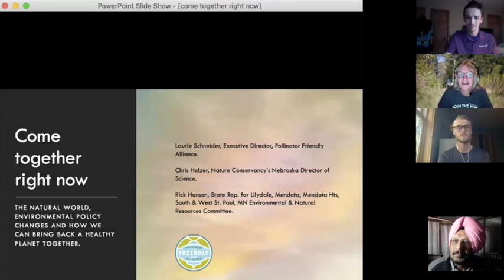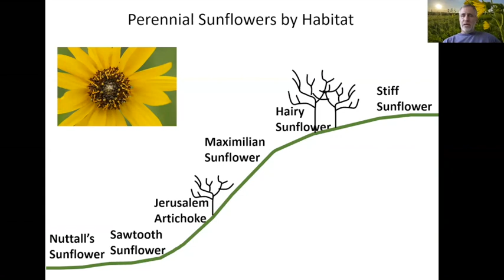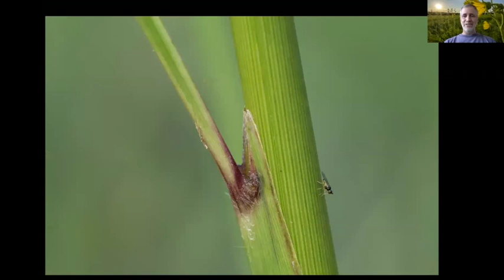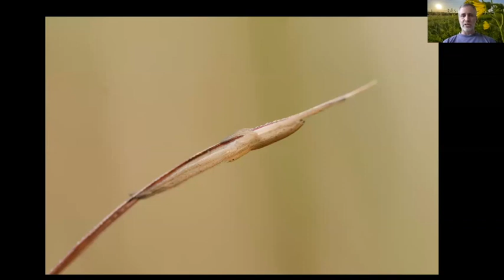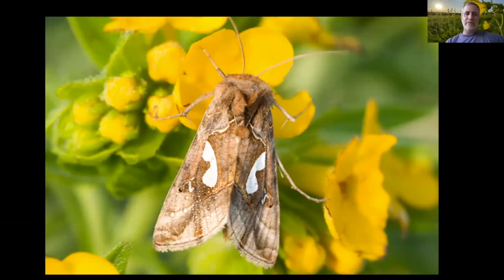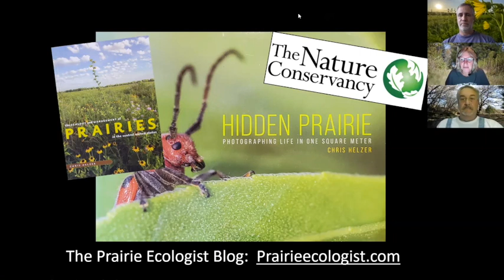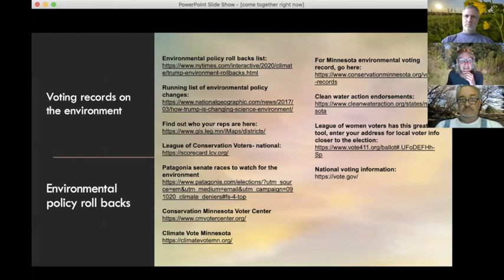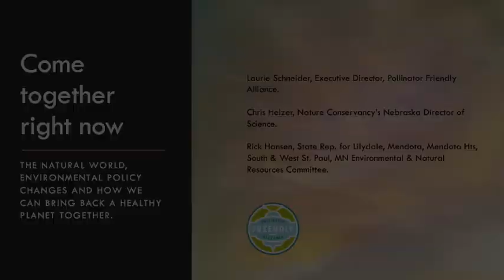Come Together: the natural world, environmental policy and how to bring back a healthy planet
Conversations about the natural world, environmental policy changes, and how we can work together to bring back a healthy planet.
Laurie Schneider, Executive Director of Pollinator Friendly Alliance moderates with featured presenter
Chris Helzer, Nature Conservancy's Nebraska Director of Science, ecologist and author of the popular blog, Prairie Ecologist,  and two books, The Ecology and Management of Prairies in the Central United States and Hidden Prairie: Photographing Life in One Square Meter.  The little things that run the world – a talk about the diversity and value of plants and insects, and their interactions, and how that diversity is often overlooked but is really the backbone of ecosystem function and thus conservation success.-AND- Rep. Rick Hansen from Minnesota Legislature, dedicated to protecting our environment and chairs the Environment and Natural Resources Finance Committee. He authored and championed many bills to protect pollinators; conserves Minnesota’s lands, waters, and wildlife; supports sustainable farmers; and works to mitigate climate change. He is a farmer and an energetic leader.